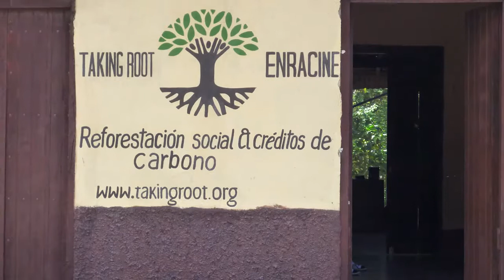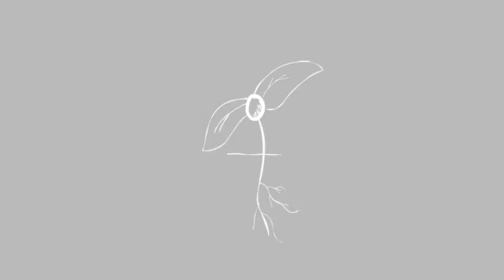Taking Root Indiegogo Campaign Video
TO READ MORE AND CONTRIBUTE TO THIS INDIEGOGO CROWDFUNDING CAMPAIGN.

Music "Our Ego [Feat. Different Visitor]" (by Broke For Free)